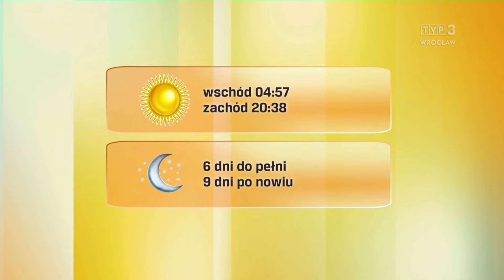Katarzyna Lewandowska 16.5.2024